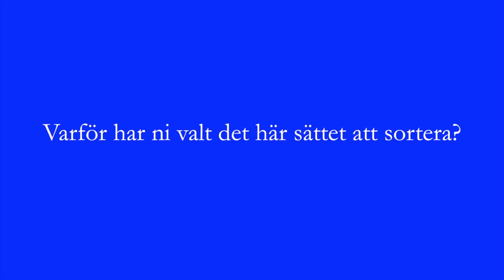2 minuter om färgsortering (textad)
Mer information finns på orebro.se/fargsortering